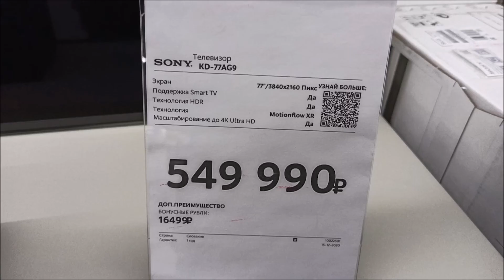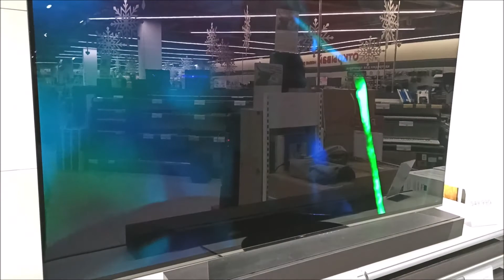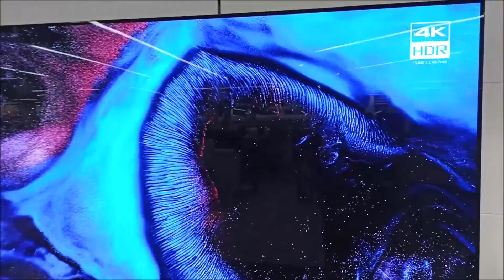Телевизор Sony KD-77AG9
Основные характеристики
Тип
OLED-телевизор
Диагональ
77" (196 см)
Формат экрана
16:9
Разрешение
3840x2160
Разрешение HD
4K UHD, HDR
Формат HDR
HDR10, Dolby Vision
Стереозвук
есть
Частота обновления экрана
60 Гц
Smart TV
есть
Платформа Smart TV
Android
Год создания модели
2019
Изображение
Яркость
800 кд/м2
Прогрессивная развертка
есть
Прием сигнала
Поддержка стереозвука NICAM
есть
Поддержка DVB-T
DVB-T MPEG4
Поддержка DVB-T2
есть
Поддержка DVB-C
DVB-C MPEG4
Поддержка DVB-S
есть
Поддержка DVB-S2
есть
Телетекст
есть
Звук
Мощность звука
98 Вт (2х10 + 6х13 Вт)
Акустическая система
8 динамиков
Сабвуфер
есть
Объемное звучание
есть
Декодеры аудио
Dolby Digital, DTS
Автоматическое выравнивание громкости (AVL)
есть
Мультимедиа
Поддерживаемые форматы
MP3, WMA, MPEG4, HEVC (H.265), Xvid, MKV, JPEG
Интерфейсы
Входы
AV, HDMI x4, USB x3, Ethernet (RJ-45), Bluetooth, Wi-Fi 802.11ac, WiDi, Miracast
Выходы
оптический
Разъемы на передней/боковой панели
HDMI, USB
Версия интерфейса HDMI
HDMI 2.1
Поддержка CI
есть, один слот, поддержка CI+
Функции
Поддержка 24p True Cinema
есть
Поддержка DLNA
есть
Поддержка Airplay
есть
Запись видео
на USB-накопитель
Встроенная память
16 Гб
Функция TimeShift
есть
Таймер сна
есть
Защита от детей
есть
Управление
голосом
Датчик освещенности
есть
Дополнительно
Возможность крепления на стену
есть
Дополнительная информация
Dolby Pulse; IMAX Enhanced; процессор изображения X1 Ultimate